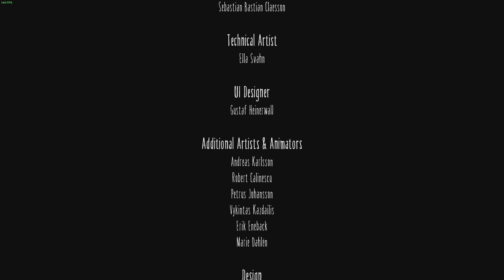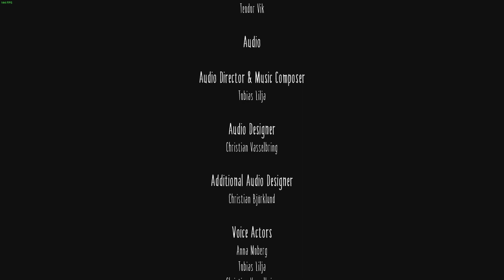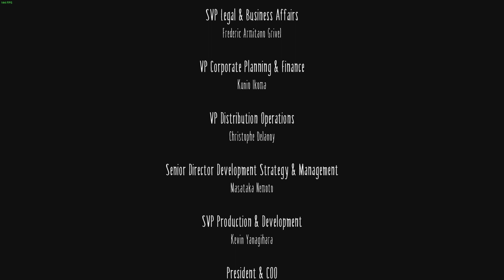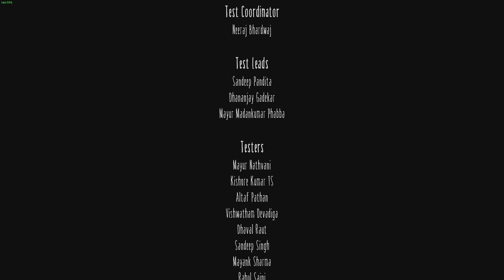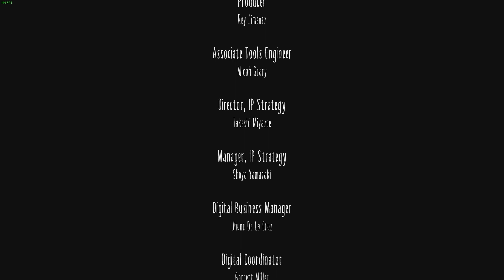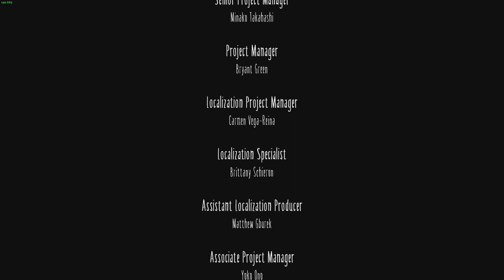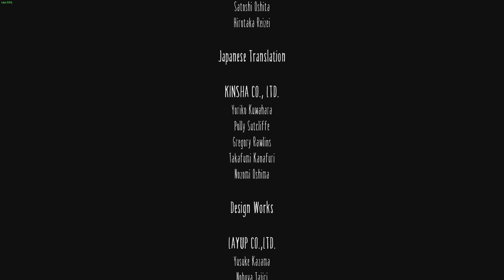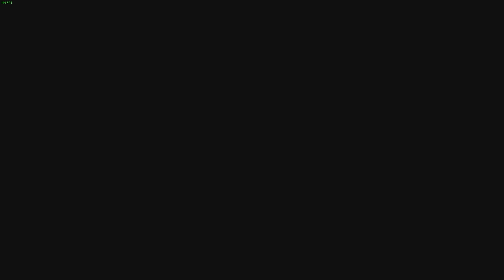LITTLE NIGHTMARES WALKTHROUGH LAST PART - THE LADY!